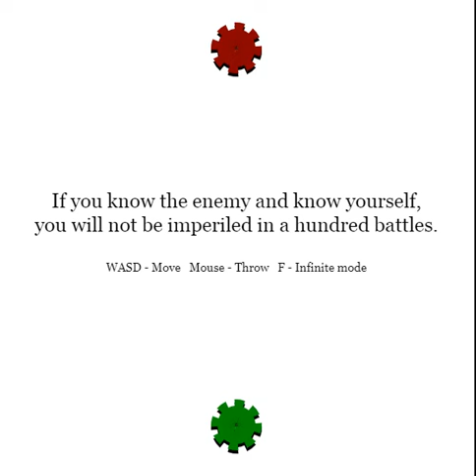Mirror Match: No Moving